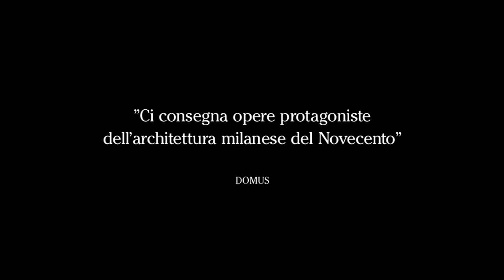L'Amatore - Trailer Italiano Ufficiale | HD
Il film l’Amatore è un viaggio dentro le pieghe intime di uno degli architetti di fama del ventennio fascista, Piero Portaluppi, attraverso la riscoperta della sua opera nel presente e del suo diario filmico, un archivio inedito in 16mm girato e montato dall’architetto.

Prossimamente al cinema